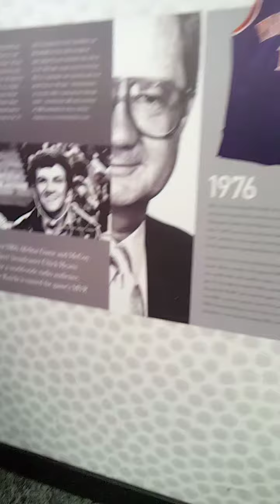PT two y'all enjoy this amazing Phoenix Suns story